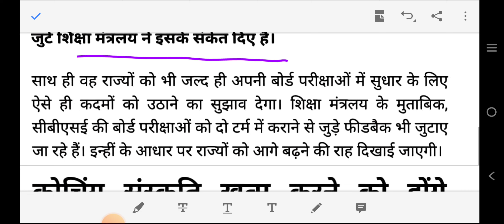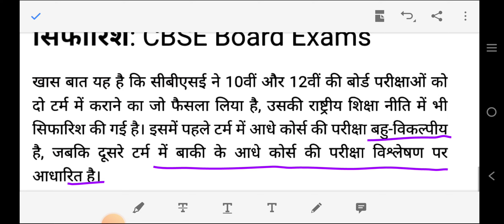CBSE एग्जाम पर बोर्ड का फैसला ! । क्या होगा 2022-23 में CBSE BOARD EXAM का PATTERN।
@shiksha pravah